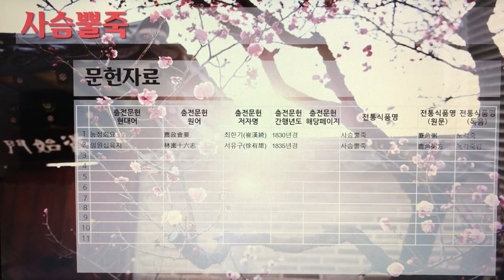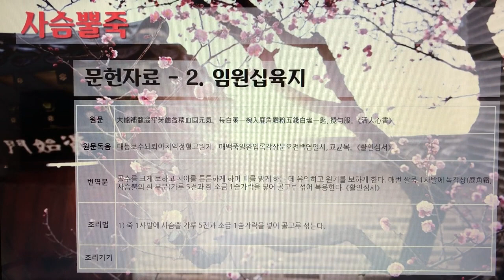[촬영] 한국의 전통죽(Korea Traditional Porridge) - 103. 사슴뿔죽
1개 레시피를 1개 영상으로 만들었습니다.